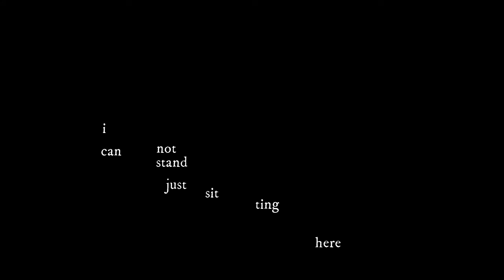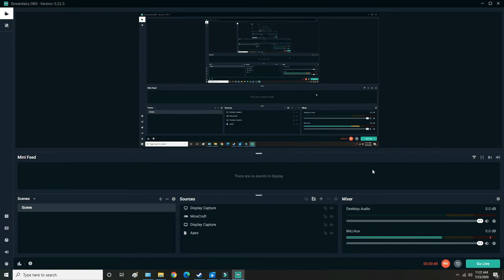destiny, but with bad framerate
hiya i dont wanna talk about it enjoy tho ill try to fix the things and yea =)